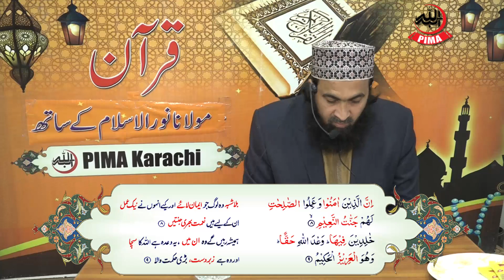Tafseer e Quran - Surah Luqman - Ayat No 06 To 09 - Molana Noor ul Islam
PIMA Dawat o Tarbiat,pakistan islaamic medical association,markaz quran o sunnah